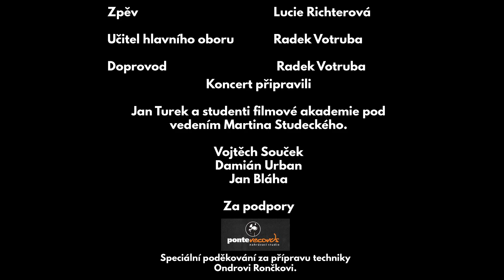"Absenční" koncert - Ondřej G. Brzobohatý:O lásce. Zpívá Lucie Richterová doprovází Radek Votruba.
Toto video vzniklo jako absolventská práce žáků ZUŠ F.L. Gassmanna v Mostě.
Pokud také uvažujete o studiu, nejen hudebního oboru, vyplňtě přihlášku, kterou naleznete zde: